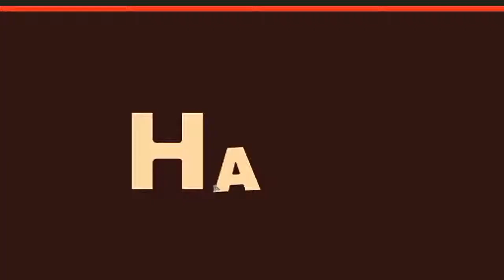TOP 5 BOLLYWOOD ACTORS IN HEIGHT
this ia a perfect channel you are searching for...

Top Ten of Evrything new and old, best and worst,

technology, sport, cinema, and much more...